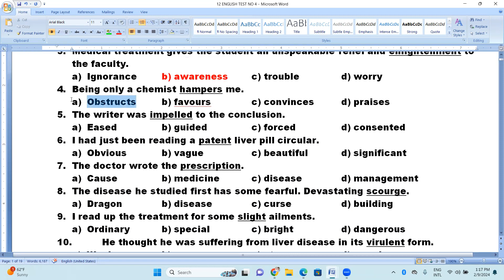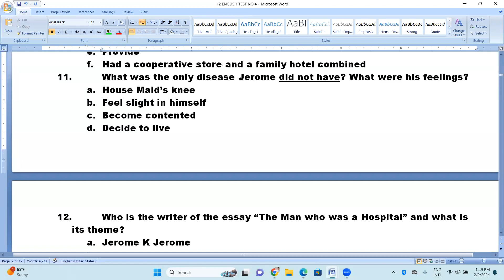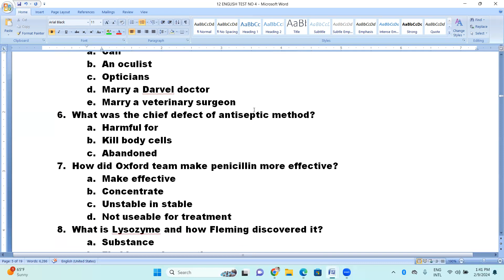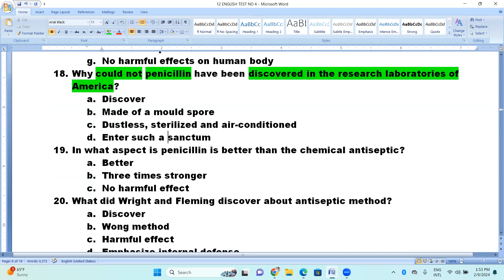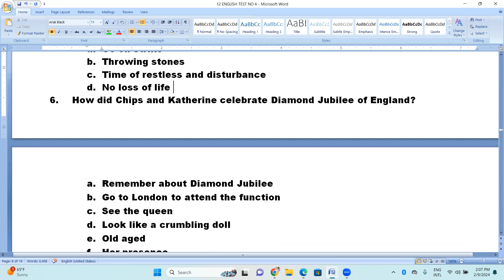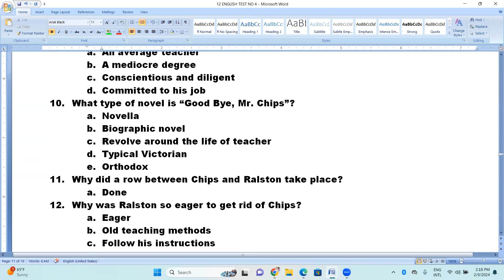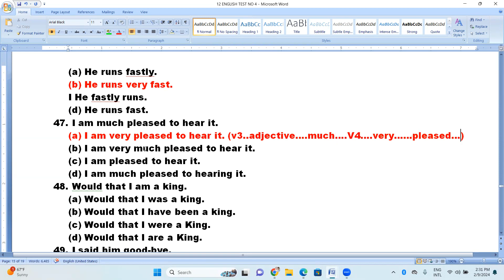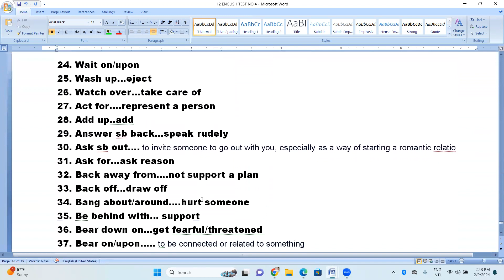12 ENGLISH TEST NO 4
ALEXENDAR FLEMING
A MAN WHO WAS A HOSPITAL
GOOD BYE MR. CHIPS CHAPTER 10, 11
PAST PAPERS
CORRECTION
IDIOMS
PREPOSITIONS